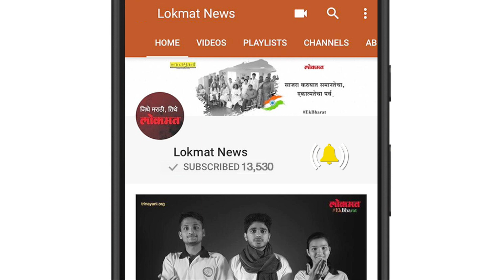Lokmat Viral World | बदल तो पर्यंत होत नाहीत जो पर्यंत तुम्ही ते बदलत नाहीत | Lokmat Marathi News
एकीकडे माध्यमिक शाळा बंद होतायेत आणि शिक्षणाचे प्रायव्हेटायजेशन होतंय. खाजगी शाळांचे पेव वाढतायेत आणि जिल्हा परिषदेच्या शाळा बंद होण्याच्या दारात आहेत. पण या जिल्हा परिषदेच्या शाळेच्या शिक्षकांनी खेळ, शिक्षण अनोखी जोड  घातली आहे